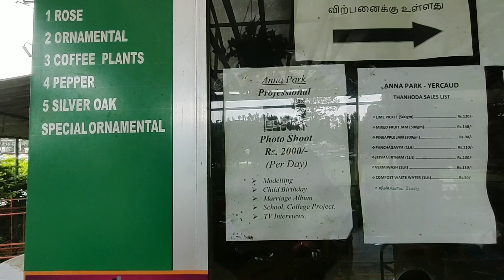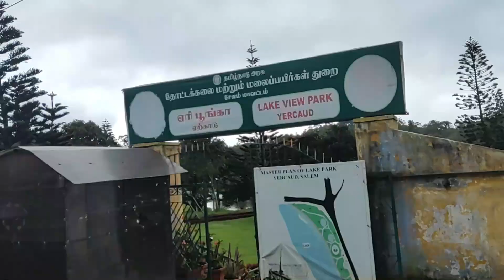Tipperary View Point in Yercaud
I hope you like my content and enjoy.

Hit likes 👍.